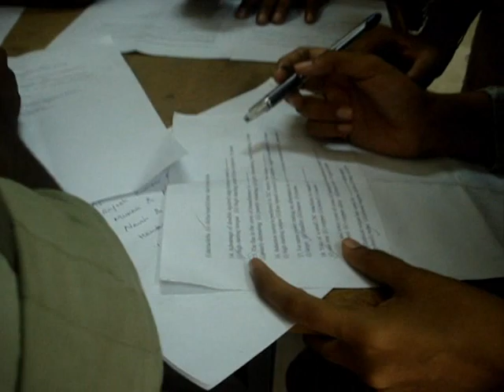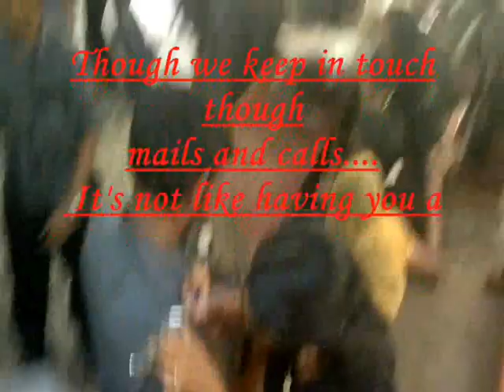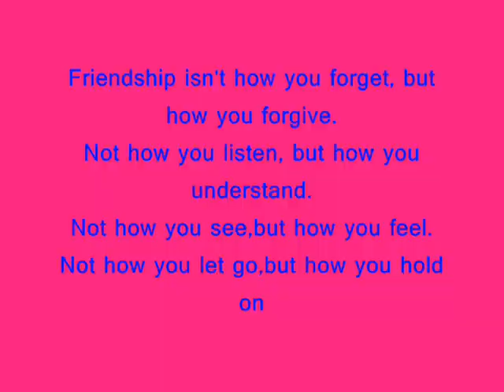MUSLIM ASSOCIATION COLLEGE OF ENGINEERING VENJARAMOODU COLLEGE MEMORIES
THIS VIDEO IS CREATED BY STUDENTS OF MUSLIM ASSOCIATION COLLEGE OF ENGINEERING ELECTRICAL AND ELECTRONICS DEPT 2007-11 BATCH.
IT INCLUDES MEMORABLE MOMENTS OF OUR COLLEGE LIFE.